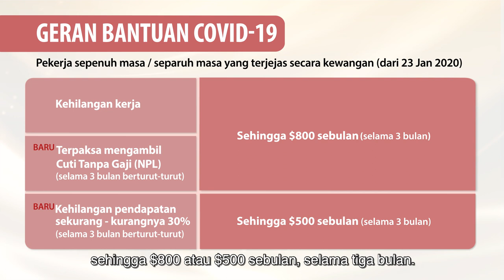Geran Bantuan COVID-19 - Senior Parliamentary Secretary Assoc Prof Muhammad Faishal Ibrahim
Assoc Prof Muhammad Faishal Ibrahim berkongsi tentang Geran Bantuan COVID-19

Mohon online di dari 9 pagi hingga 6 petang